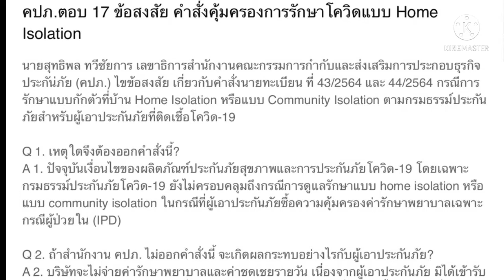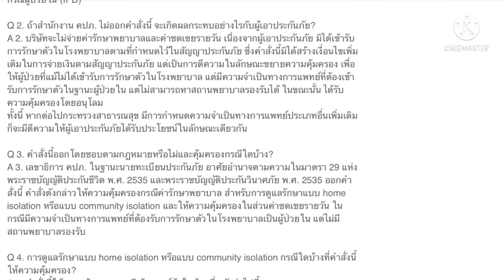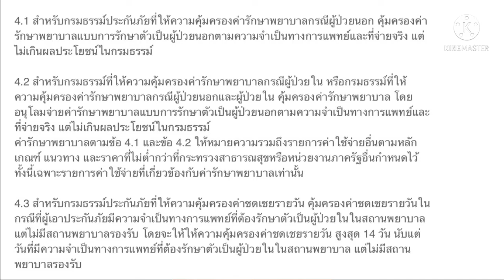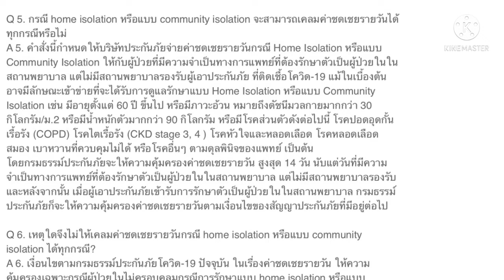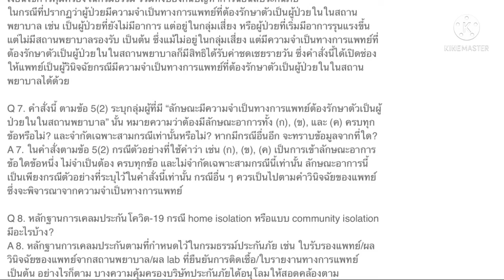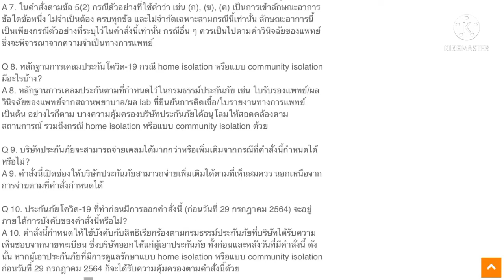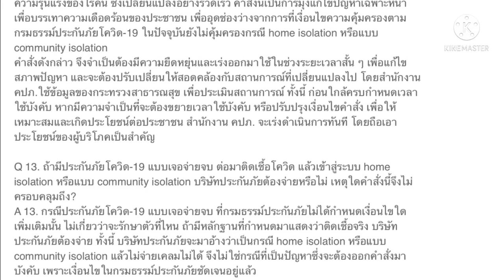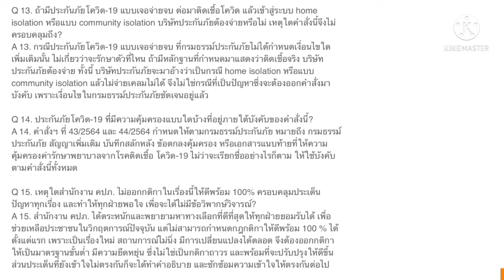คลายข้อสงสัยเคลมประกันโควิด